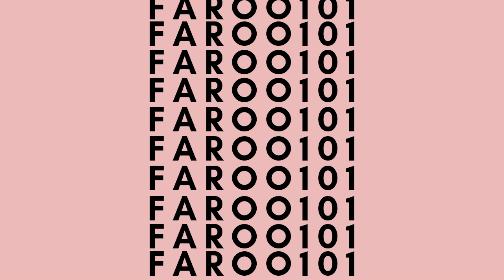there were mice in my nyc apartment | storytime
Yup you read that right! There were mice in my apartment. Watch/listen to my story of how we found out that there was a mouse in our apartment and how that mouse brought his friends along! I really hope you find this storytime either entertaining or helpful haha

Basically everyone knows that New York has a bunch of rats/mice who call NYC their home. Because of the amount of mice in the city, if there are holes in your apartment and food left out, it could be the perfect recipe for a mice invasion!!